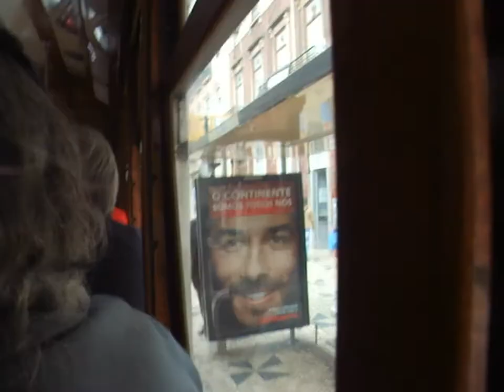Lisbon Portugal Historic Tram Route 28 March 2011 Gary Hoover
In March 2011, I made my second visit to Lisbon, Portugal, a wonderful city in a very friendly country.  I love transportation of all types, and this was a chance to ride one of the best historic trams ("light rail") in the world with my good friend Jacob Salamon.

Line 28 (or 28E) is perfect for tourists, starting at the edge of downtown, then winding through the very tight curves and streets of the hilly Alfama neighborhood, before crossing the flat downtown ("Baixa") and proceeding to more hills on the other side of the Baixa.  This video includes the ride through the Alfama and ends in the Baixa.  You see the inside and outside of the trams, as well as seeing how tight the streets are!

For those of you who want to learn more -- You can see the 28E route in red on this map and you can learn more about the trams and see pictures of them at this excellent The official website of Lisbon transit is

Turns out there are several Tram 28 videos on youtube, one has great Portuguese music, another has historical information in the narration.

And for the technically oriented -- this video was shot with a Fujifilm point and shoot camera. I carry a high end video camera with me everywhere, but at this time it was busy shooting time lapse video from my hotel room -- I will upload some of that soon.  I did not even review this footage until several months later, assuming it would be unwatchable compared to what I am used to.  But I was pleased with the quality, and the audio was'nt bad either.  A long way from perfect, but pretty amazing for a little pocket still camera!  It was a Fujifilm F200EXR, which I have since replaced with a newer model, the F550EXR, which soon will be superseded by the F770EXR which has impressive capabilities in terms of zoom, hi def video, and GPS.  Check here for details